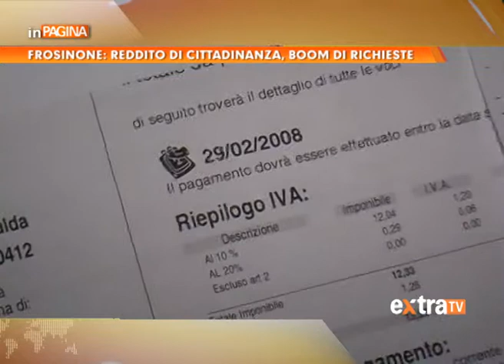Frosinone, reddito di cittadinanza: boom di richieste